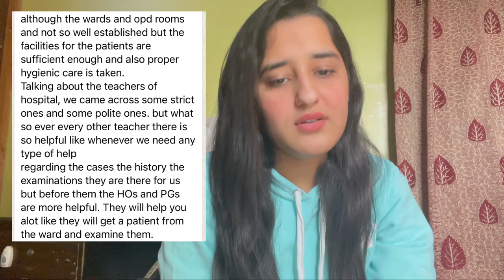Answering all your questions about Shaheed Muhtarma Benazir Bhutto Medical College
I’ve answered all my questions in this video ,but still if you’ve any questions you can ask me the comments section.